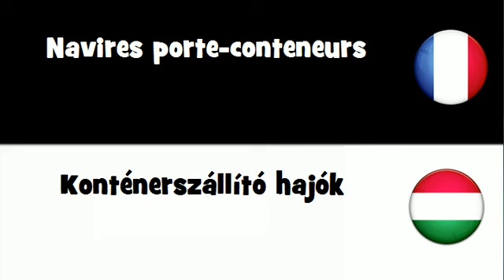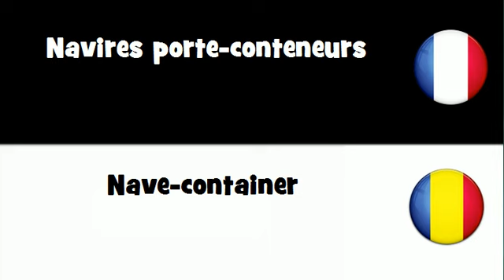VOCABULAIRE EN 20 LANGUES = Navires porte-conteneurs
frenchwithvincent VOCABULAIRE EN 20 LANGUES = Navires porte-conteneurs